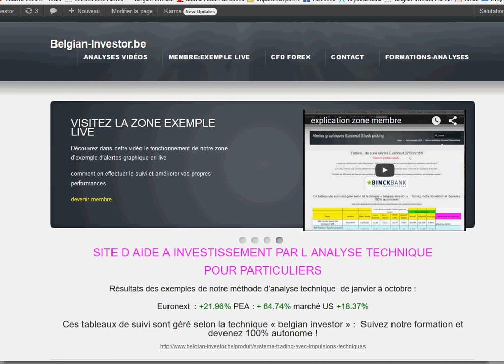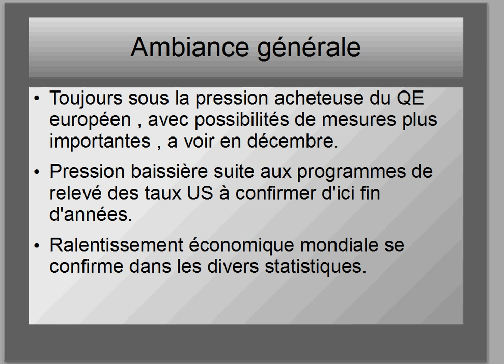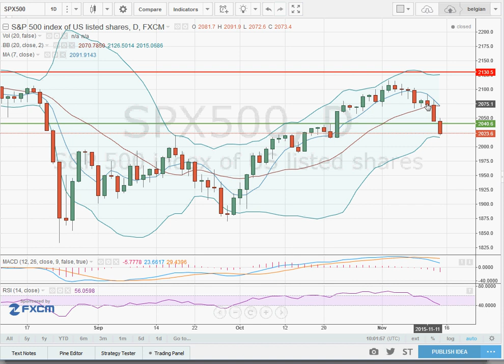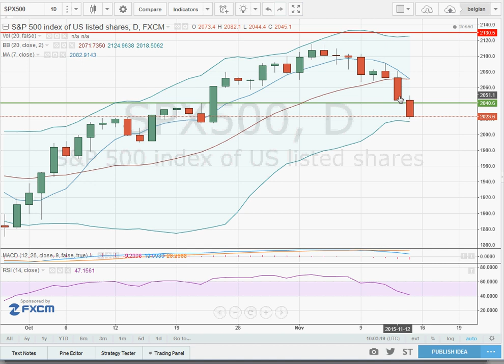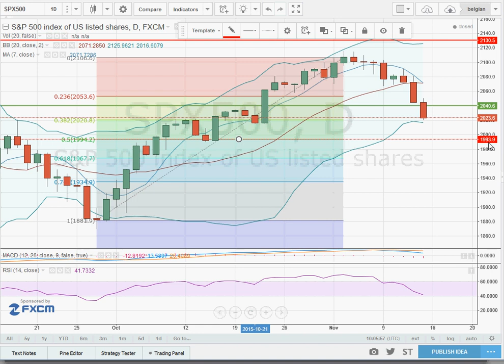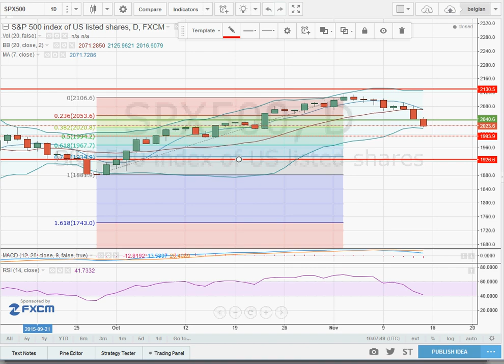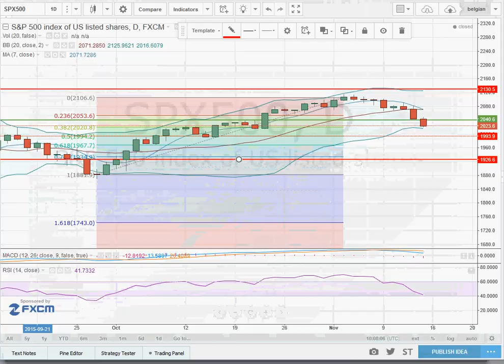analyse SP 500 pour 16 11 15 apprendre trading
enfoncement de la zone de support et probable poursuite baissière sur le S&P 500 index !